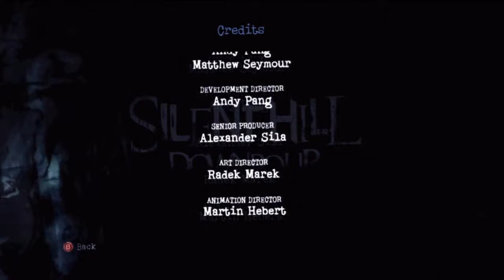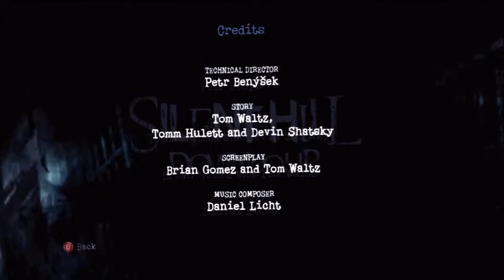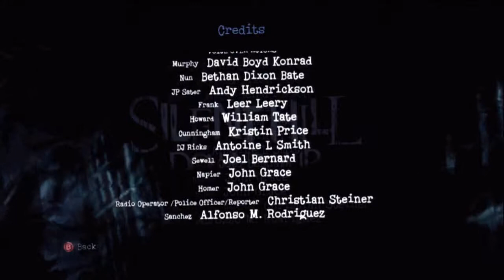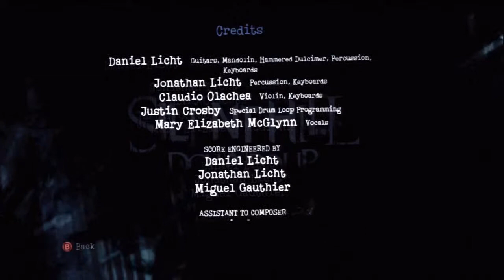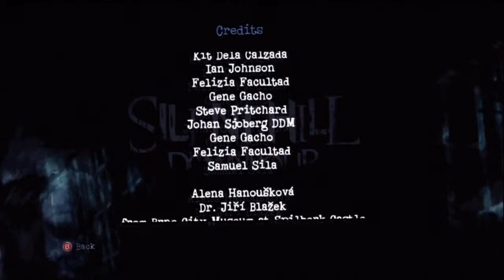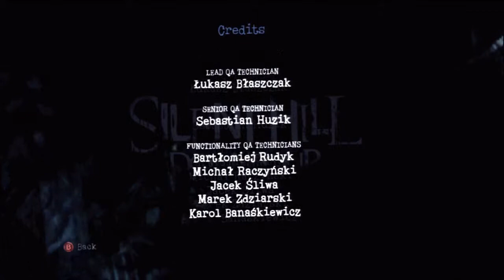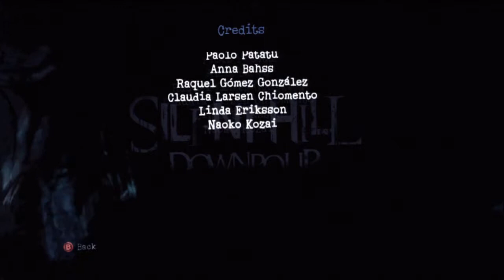Let's Play Silent Hill Downpour: Part 23 Finale